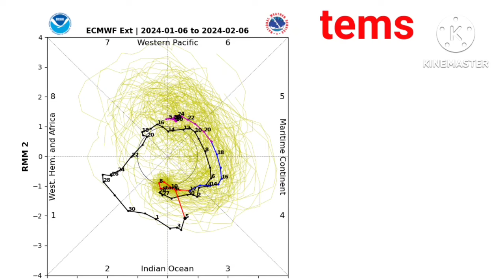20 Days weather forecast|कल से 5 फ़रवरी तक उत्तर और पूर्वी भारत में बारिश/बर्फबारी/गरज/ओलाब्रस्टि